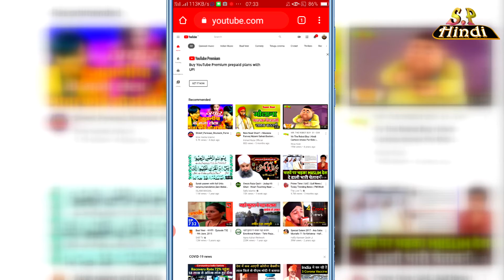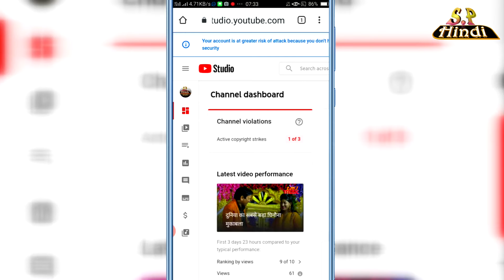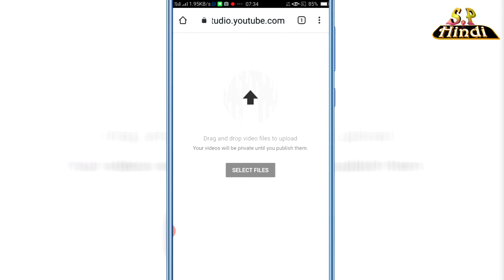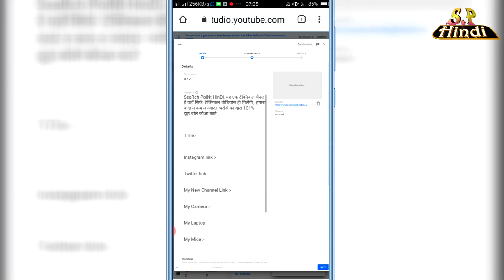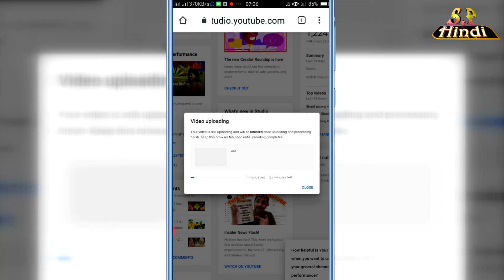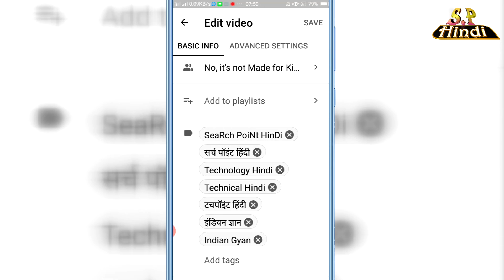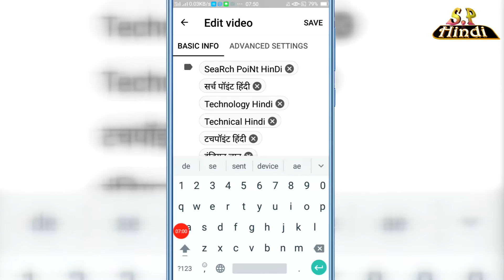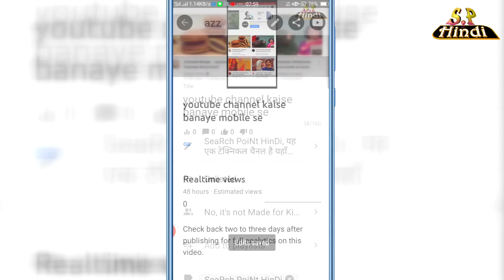How To Apload YouTube Video On Mobile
SeaRch PoiNt HinDi, यह एक टेक्निकल चैनल है यहाँ सिर्फ  टेक्निकल वीडियोस ही मिलेंगी,  हमारा वादा न कम न ज्यादा  भरोसे का खरा 101%
झूठ बोले कौआ काटे

doston main is video mein YouTube per videos upload karna bata raha hun Koi Galti mistake ho Jaati hai to uske liye sorry

TiTle:-how To Apload YouTube Video On Mobile

My Camera :-

My Laptop :-

My Mice :-

My Light :-

Meethe bol Bare Anmol